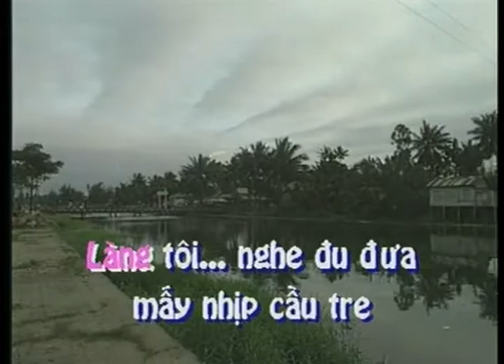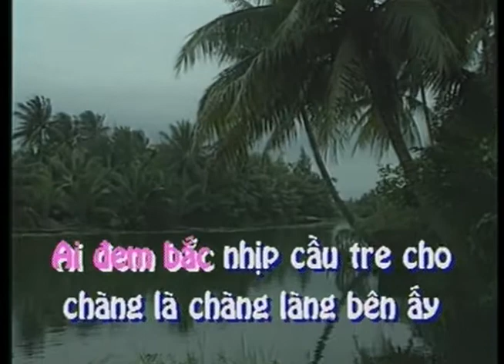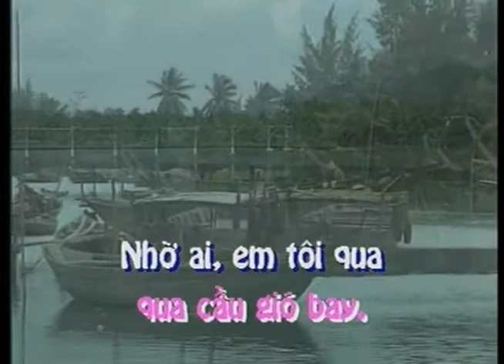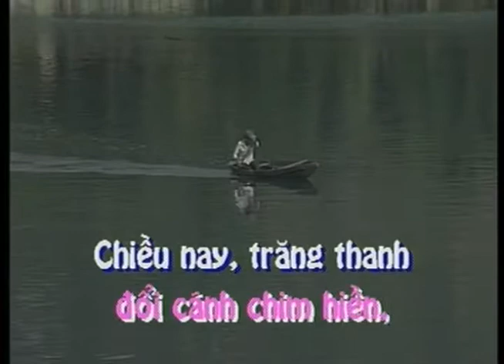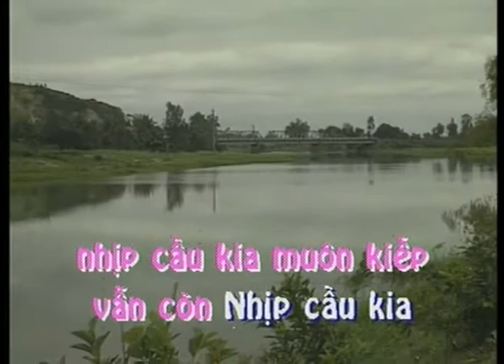KARAOKE | Mấy Nhịp Cầu Tre | TONE NAM | Duy Khánh | Official Làng Văn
Video này trong album: Làng Văn DVD 082 - Tình Khúc Hoàng Thi Thơ
Tên Bài Hát: Mấy Nhịp Cầu Tre
Ca Sĩ: Duy Khánh
Tác Giả: Hoàng Thi Thơ

Lyric:

Làng tôi, nghe đu đưa mấy nhịp cầu tre
Làng bên, băng qua kinh nối tình miền quê
Buồn vui dân trong làng ra nghỉ trưa hè
Lặng mà nghe ai hát đêm về.

Hỏi rằng, ai nâng niu mấy nhịp cầu tre
Lặng nghe, ai ca trong nắng chiều vàng hoe
Cầu tre bao nhiêu hè vui một câu vè
Để lòng ai quên hết não nề.

Ai đem bắt nhịp cầu tre
Cho chàng là chàng làng bên ấy
Thương em là em ở bên này
ờ ơ ớ ớ ờ hơ...
Cầu tre, tắc tịch tình tang

Cầu tre tắc tặt tình tình
Rằng nhớ ở đây

Thương nhau mà thương nhau
Cởi áo cho nhau về nhà mẹ hỏi

Qua cầu, qua cầu
Thưa, rằng thưa, rằng thưa
Qua cầu gió bay...

Nhờ ai, em tôi qua lấy chồng làng bên

Nhờ ai, ai đem ngô lúa về ngoài hiên
Cầu ơi ai đem tình gieo trải khắp miền
Lòng cầu như đôi cánh chim hiền

Chiều nay trăng sông xanh nhớ nhiệp cầu duyên
Cầu ơi, ai đâu quên những chiều thần tiên

Lòng mong, mai cho dù sông cạn đá mòn
Chỉ cầu kia muôn kiếp vẫn còn... (3x)